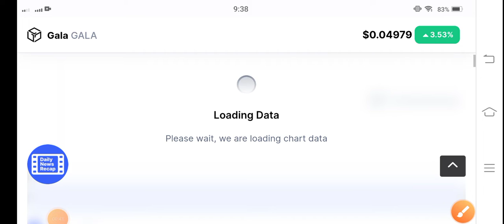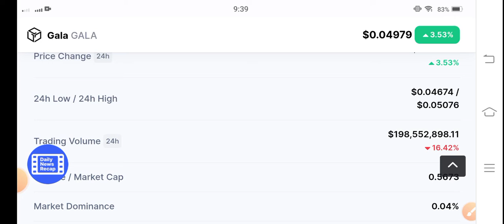Gala Pumping Today || Gala Price Prediction Update || Gala Today News